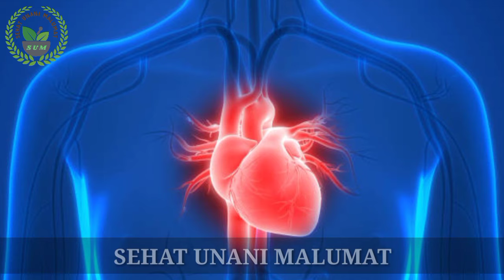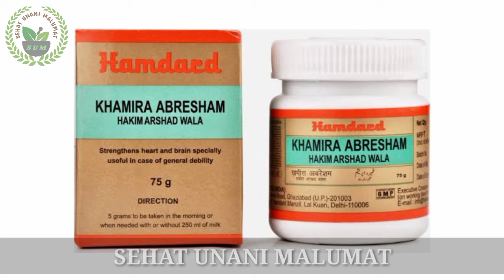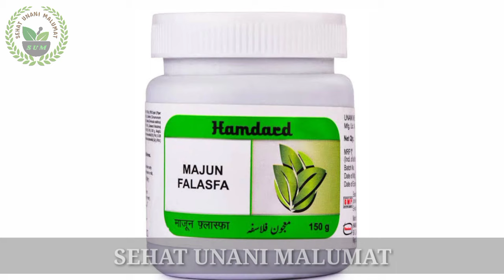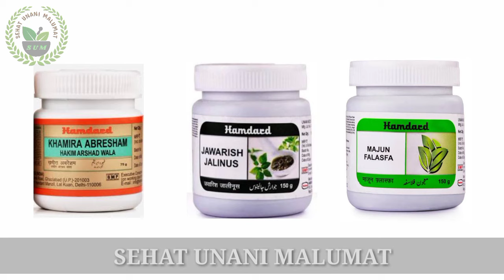पूरे शरीर का इलाज सिर्फ 3 यूनानी दवाई से / Best 3 Unani Medicine / health tips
पूरे शरीर का इलाज सिर्फ 3 यूनानी दवाई से करे / तंदुरस्त रहने का बेस्ट फार्मूला / Best 3 Unani Medicine / health tips

शरीर की हर बीमारी का ईलाज इन तीन दवाईको खाने से हो जाएगा यह दवा बीमारी के साथ साथ एक टॉनिक के रूप में भी काम करती हैं इस दवाई को खाने से इंसान पूरी तरह तंदुरस्त रह सकता है

1) Khamira Abresham Hakim Arshad Wala ( खमीरा अब्रेशम हकीम अरशद वाला )

2) Jawarish Jalinus ( जवारिश जलीनुस )

3) Majun Falasfa ( माजून फलासफा )

*नोट:- यहां दी जा रही सारी जानकारी इंफॉर्मेशन परपस के लिए है, कोई भी फार्मूला या दवा प्रयोग करने से पहले अपने डॉक्टर या हकीम से सलाह जरूर लें किसी तरह की समस्या या नुकसान होने पर हम, हमारा चैनल जिम्मेदार नहीं है*